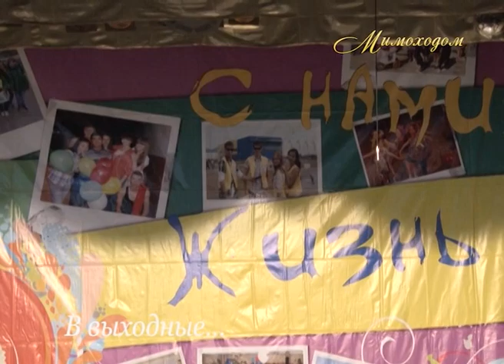"МИМОХОДОМ" из архива автора Олега Дзиова за 2013 год.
РАДУЖНЫЙ  В  ИСТОРИИ...  Молодёжный фестиваль...